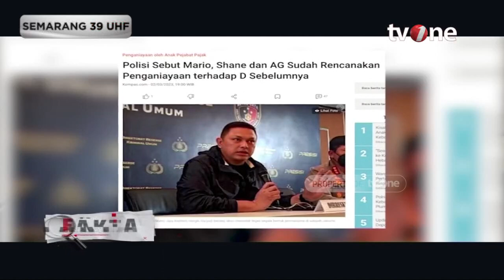Terbongkar! Ini Isi Chat dalam Handphone David dengan AG | Fakta tvOne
Fakta, - Terbongkar! Ini Isi Chat dalam Handphone David dengan AG | Fakta tvOne

Kasus penganiayaan berat yang dialami David Ozora memasuki babak baru. Polisi kini telah menetapkan 3 tersangka. Namun, kuasa hukum AG menyatakan  bahwa kliennya tidak bersalah dan berada di bawah tekanan MDS. Pernyataan ini dibantah oleh kuasa hukum MDS yang dengan tegas menyatakan justru peran AG sangat signifikan dalam peristiwa penganiayaan terencana ini. Lalu, mengapa ada keterangan yg berbeda-beda dgn fakta yg ditemukan polisi?

FAKTA01